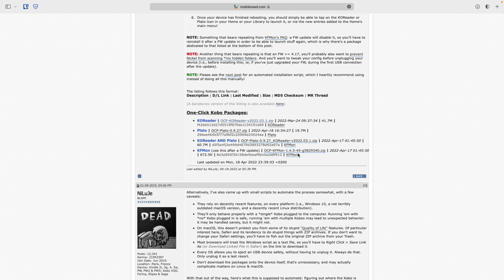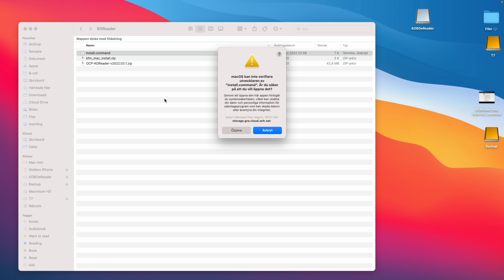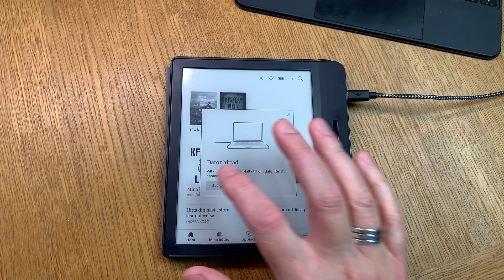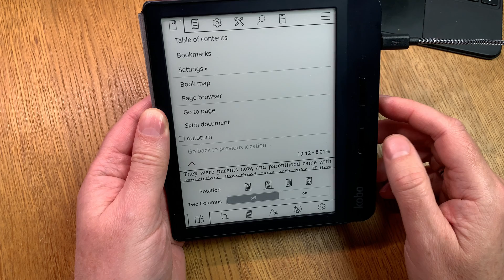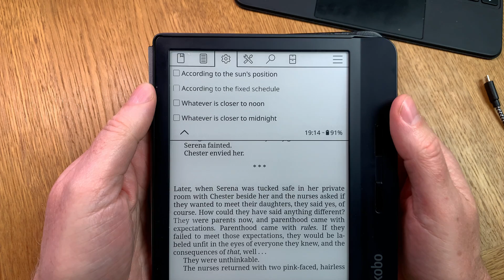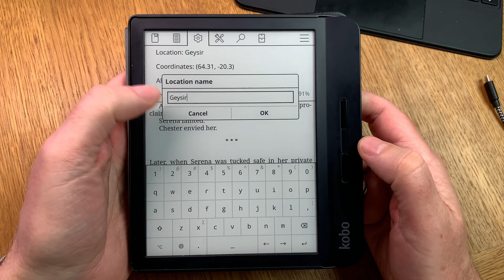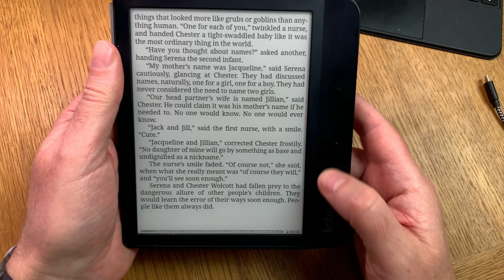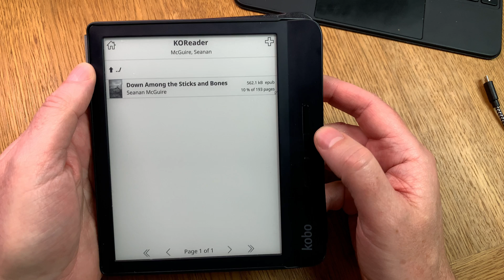How to install KOReader on your Kobo or other eReaders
In this tutorial I show how to download a KOReader One-click package and an install script for Mac, and then install KOReader on my Kobo Libra H2O. KOReader is a ebook launcher / UI for E Ink devices. Supported file formats include EPUB, PDF, DjVu, XPS, CBT, CBZ, FB2, PDB, TXT, HTML, RTF, CHM, DOC, MOBI and ZIP files. It’s available for Kindle, Kobo, PocketBook, Android and desktop Linux. Works great. It makes your e-reader really snappy and fast, and it adds a lot more features than it originally has. There is install scripts available for Mac, Windows, Linux.